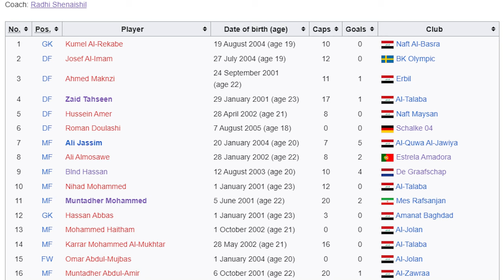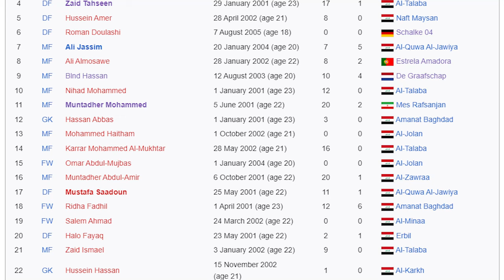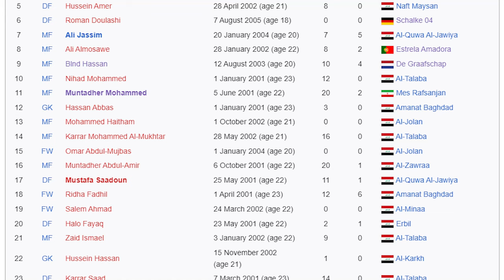ส่องทีมชาติอิรัก U23 คู่แข่งของ"ทีมชาติไทย" ชุด U23 ลุยศึกฟุตบอล U23 ชิงแชมป์เอเชียลุยตั๋วโอลิมปิก